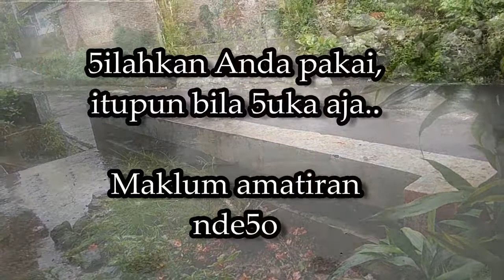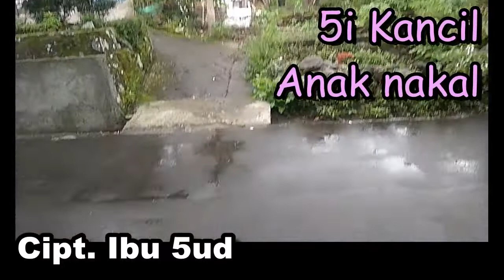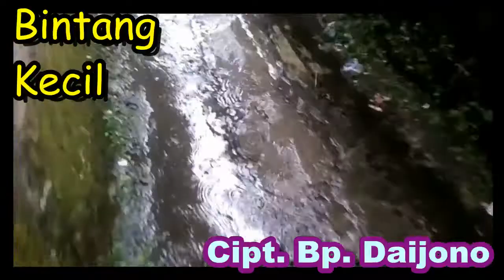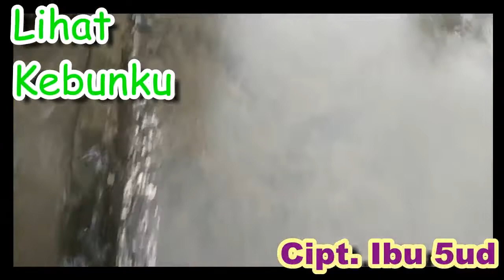Musik instrumental Lagu anak anak Indonesia versi Instrumental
Lagu anak anak yang masih dinyanyikan oleh anak anak TK dam PAUD

Bila Anda menyukai, silahkan pakai.

Ndak ada kopiwraitannya